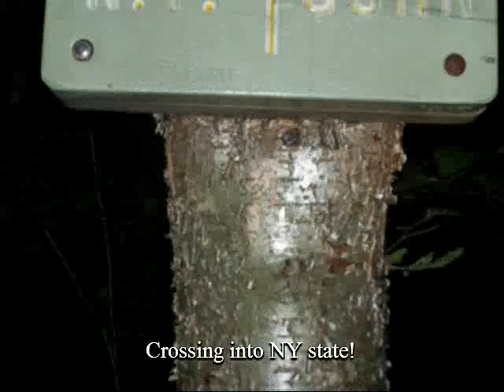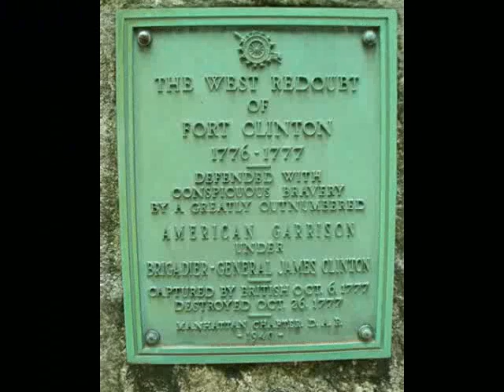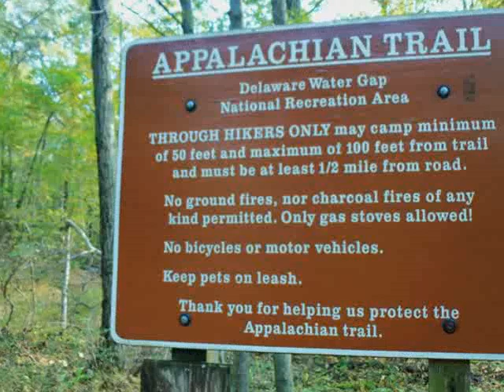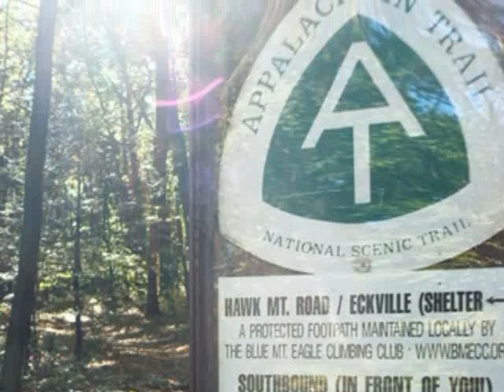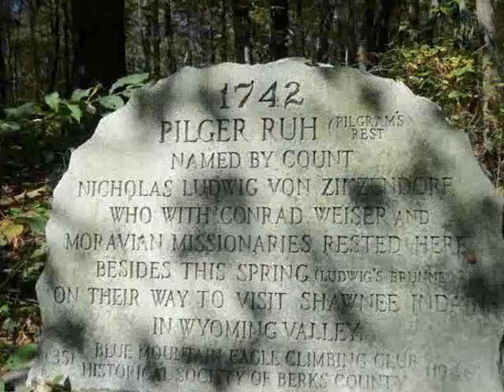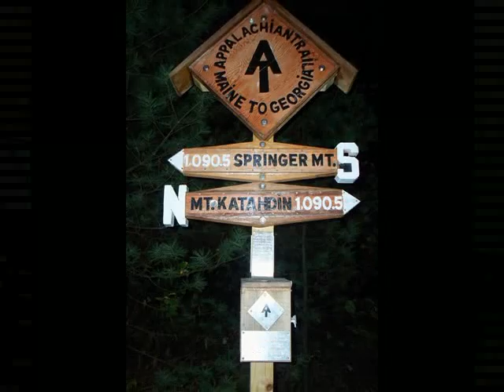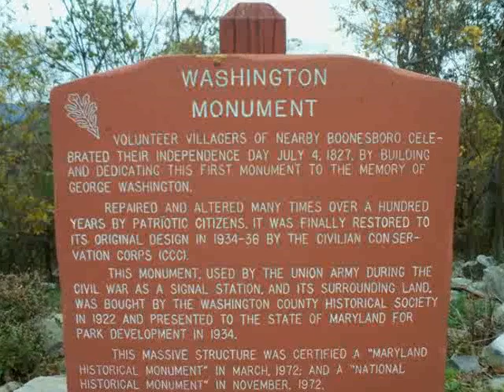Lt. Dan's, An Adventure on the Appalachian Trail - MA to WV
Massachusetts to West Virginia/Virginia line
Southbound

If you've read, An Adventure by "Lt. Daaan!" available from Amazon.com, you'll enjoy these photos. Thank You.